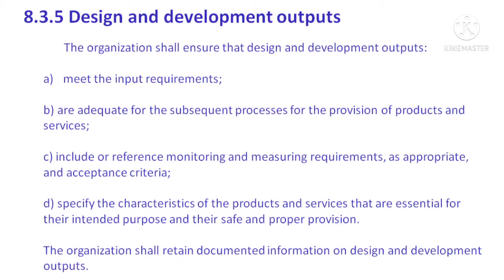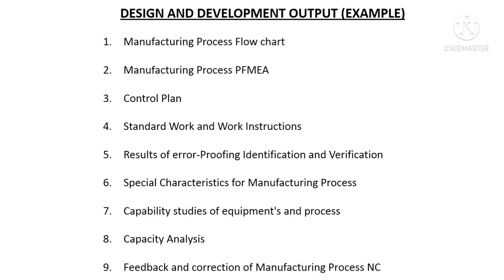ISO9001:2015/ISO9001in Tamil/ ISO 9001:2015 in Tamil/ 8.3.5 Design and development outputs/ISO tamil